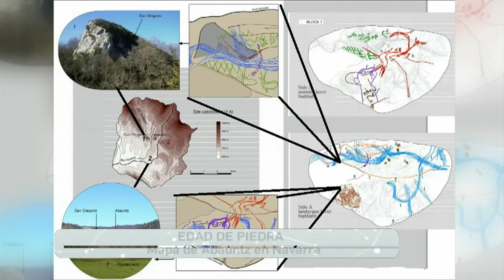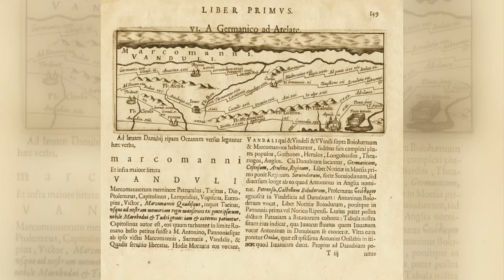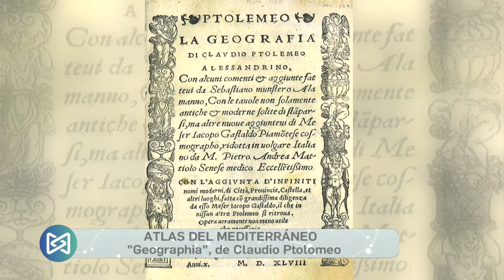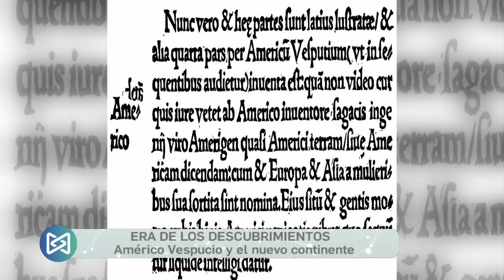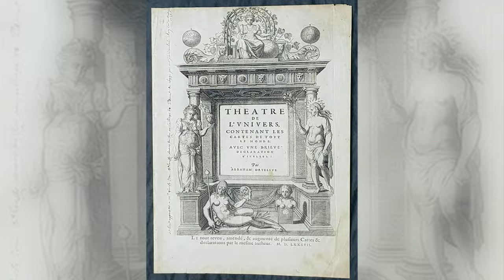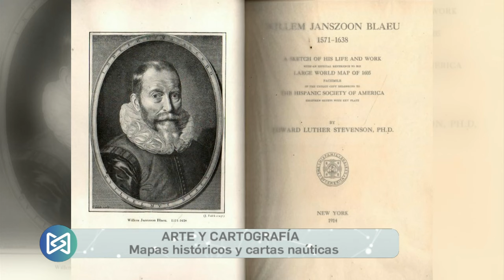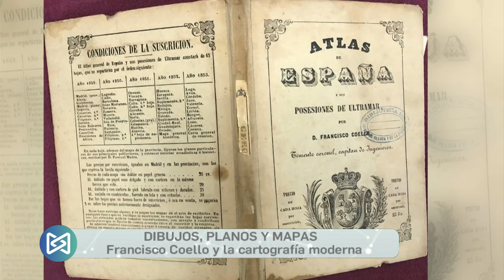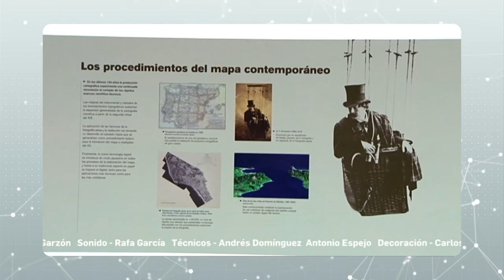La Memoria | Mapas: arte, ciencia y cartografía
“La Memoria” tiene como invitado a Fernando Olmedo, historiador, investigador y experto en cartografía, para hablar sobre la evolución de los mapas a lo largo de la historia. En ellos se combinan arte y ciencia y han permitido transmitir y divulgar el conocimiento, cada vez más exacto, del mundo.
La cartografía estuvo circunscrita durante siglos al ámbito militar o a la administración de Estado. Su comprensión y su uso, reservado a los especialistas, ha tardado en llegar al ciudadano. En las últimas décadas, en cambio, ha pasado a ser un instrumento imprescindible  para turistas o viajeros, De hecho, proliferan las ediciones de atlas, callejeros o guías dirigidas al gran público.
Fernando Olmedo, licenciado en Geografía e Historia por la Universidad de Sevilla, es a día de hoy uno de los grandes expertos en cartografía del país.

Puedes ver el programa más reciente y los demás, en la web de La Memoria